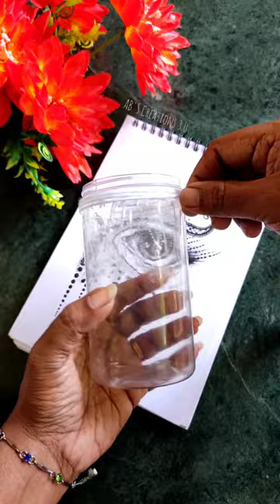കുഞ്ഞൻ Pencils ഇനി കളയണ്ടാട്ടൊ 😱 | Pen Stand - Part 7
DIY simple and easy Pen Stand or Pencil Stand for beginners using plastic bottle